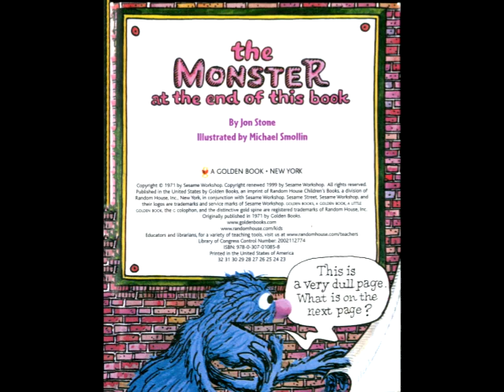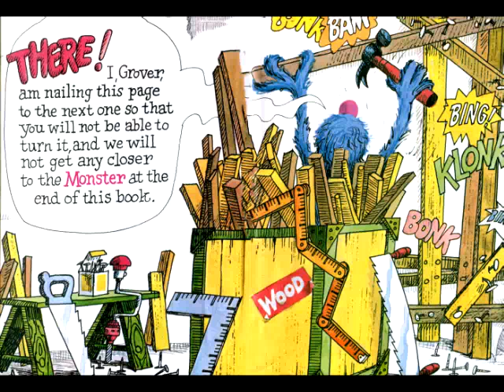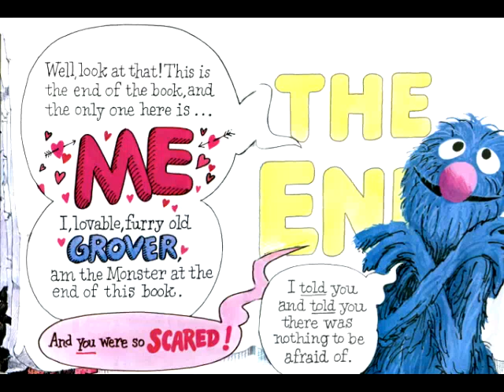The monster at the end of the book read by Grandpa Tom